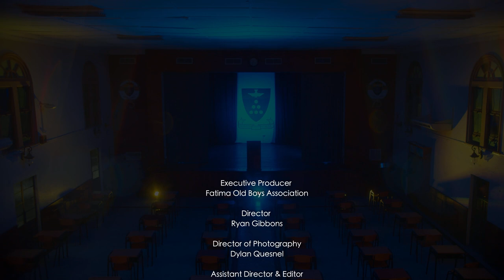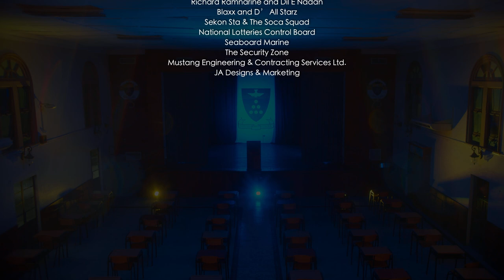Fatima Strive On 2021 - DIL E NADAN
We starting off the NEWYEAR with a BIG Performance… DIL E NADAN!!
Performing LIVE Tonight @ 8pm LIVE, 7pm EST.

Show your support to Fatima College and its students by Donating

Thanks to sponsor NLCB and LOTTO PLUS for supporting this concert. to stay up to date with all T&T's favourite online games.

DIL E NADAN tracks available to purchase on -